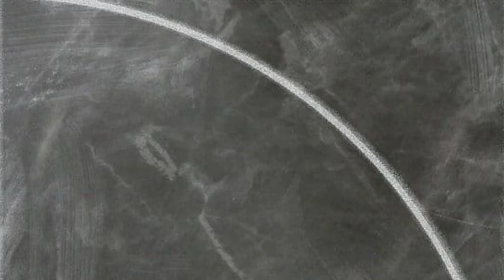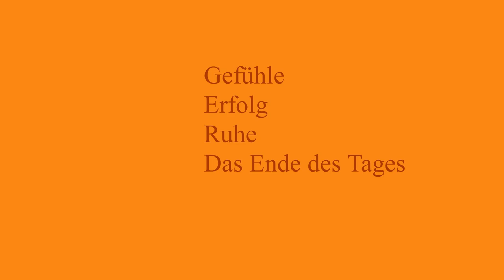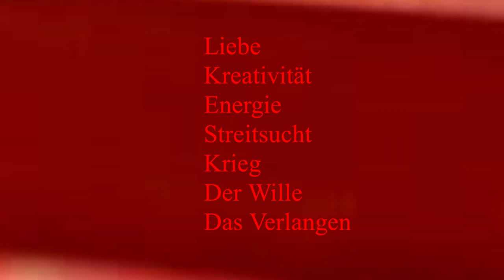Schutz vor Runenzauber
Schutz vor Runenzauber und der Bedeutung von Farben.

BIC: PESOBEB1

Deine Anie